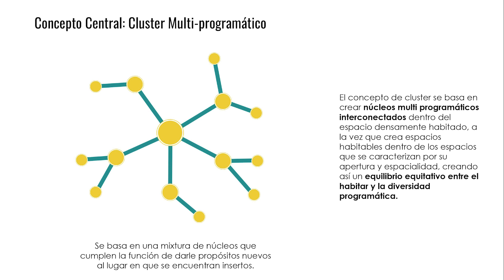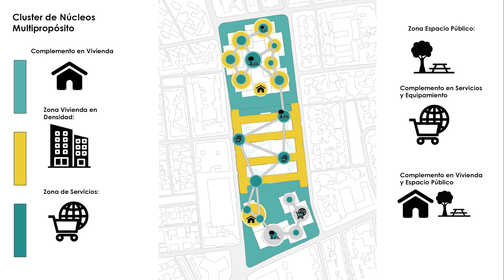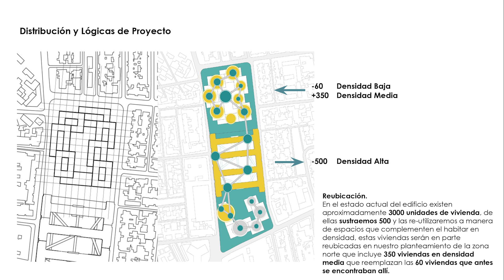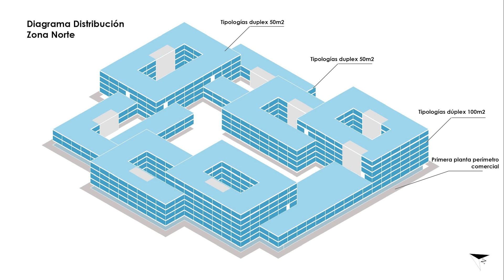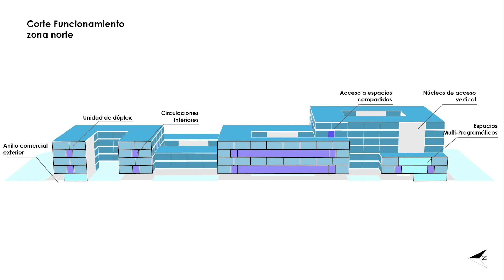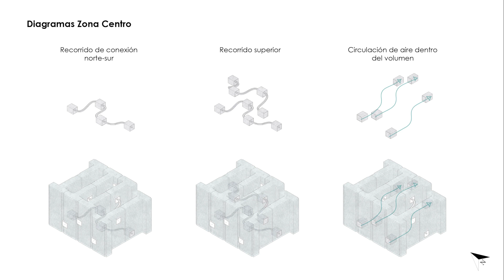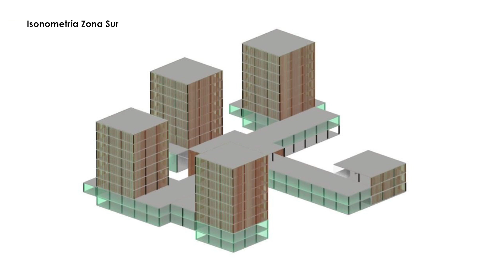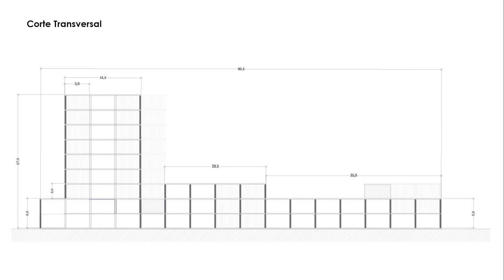Cluster Multiprogramático G9